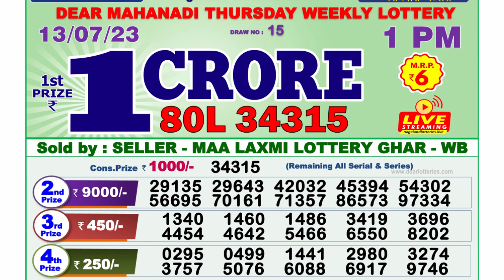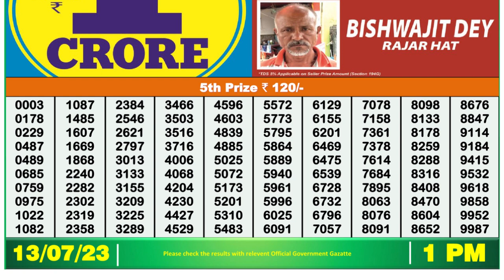Nagaland Lottery Sambad Live 1pm 13.07.23